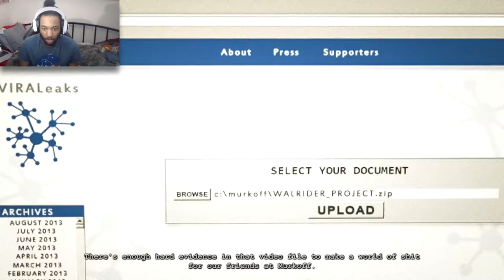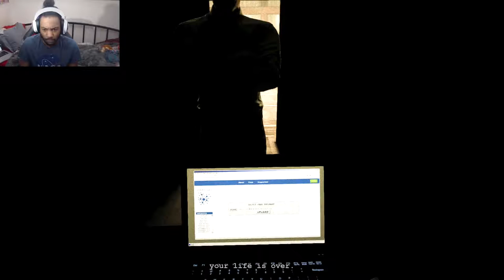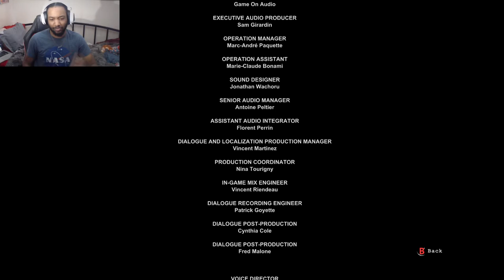Y'ALL I MADE IT OUT!! [OUTLAST WHISTLEBLOWER] [ENDING] DAY 18